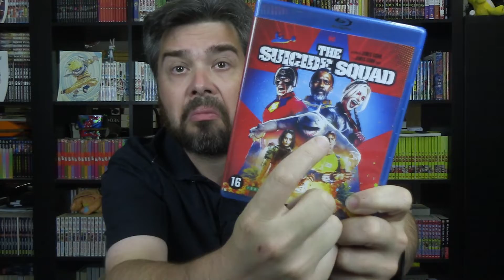THE SUICIDE SQUAD (James Gunn) 2021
Bonjour,
Aujourd'hui The Suicide Squad film réalisé par James Gunn sorti en 2021
Bon visionnage